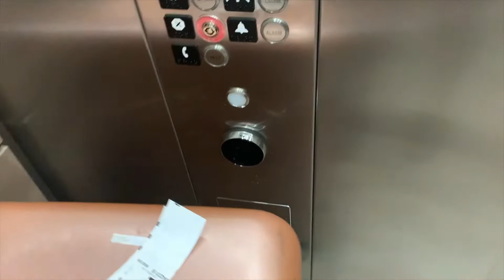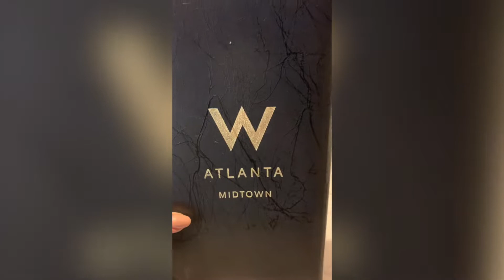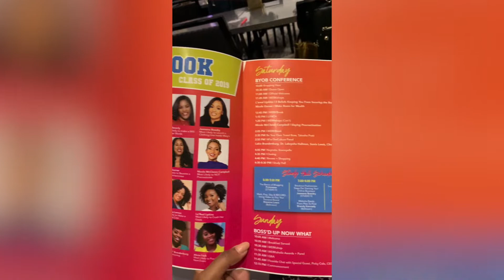WERK PRAY SLAY 💻 🙏🏾💅🏾VLOG | TRAVELING TO ATL ✈️ | DITL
Hello my lovesss!! Come spend the weekend with my in ATL! In this video I attended the werk pray slay workshop at the W in Midtown ATL and was able to connect with multiple women, follow me around while I attend the workshop, eat, and drink libations!.

Would you guys like to see weekly day in the life vlogs?

Jeremiah 29:11